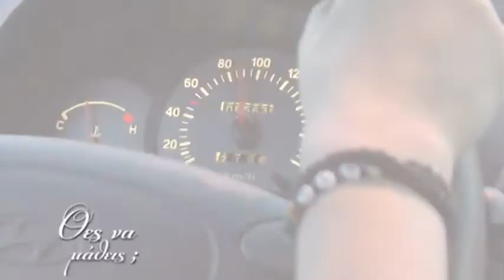ΛΙΑΔΕΛΗΣ ΘΕΣ ΝΑ ΜΑΘΕΙΣ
ΠΑΝΑΓΙΩΤΗΣ ΛΙΑΔΕΛΗΣ ΣΤΗΝ ΕΚΠΟΜΠΗ ΘΕΣ ΝΑ ΜΑΘΕΙΣ